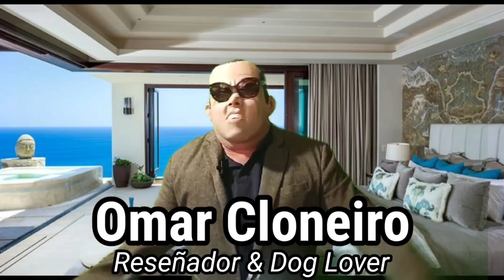Andrés Croxxato Man é Invitados - Esxcence 2022 desde Milán (PARODIA) *como lo viste en EL SPRAYAZO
*OJO * ÉSTA ES UNA PARODIA

Así como lo viste en EL SPRAYAZO TALK SHOW del Miércoles 7 de Julio 2022, el equipo de producción y caracterización siempre al pendiente de los sucesos más recientes de FRAGCOMM para poder realizar la parodia correspondiente.